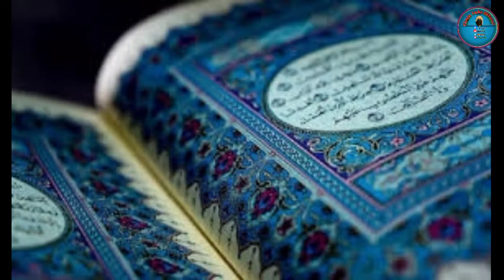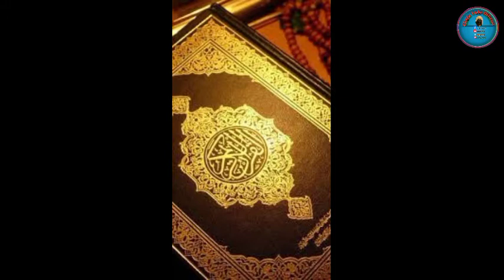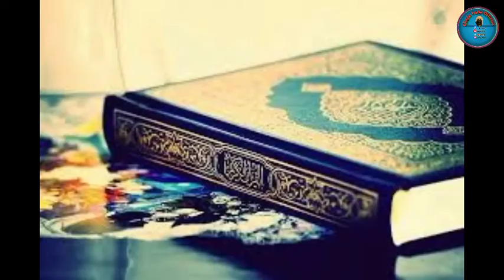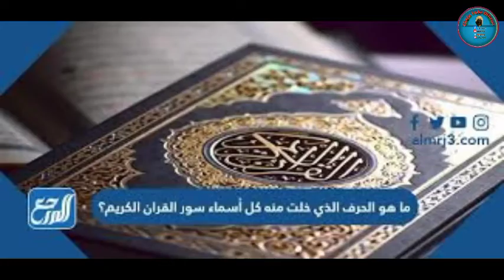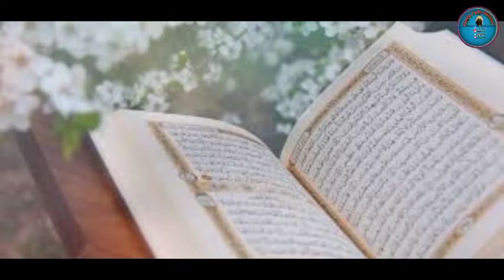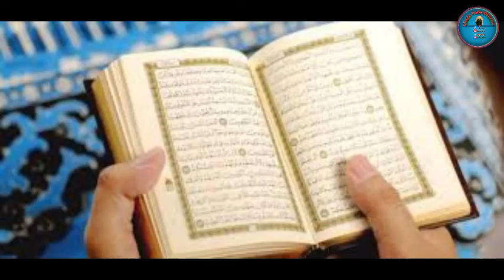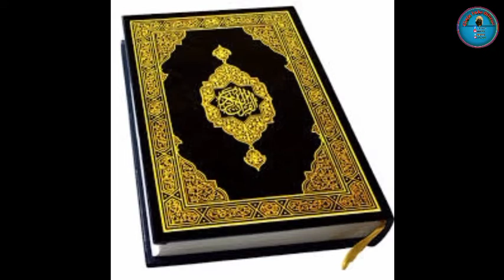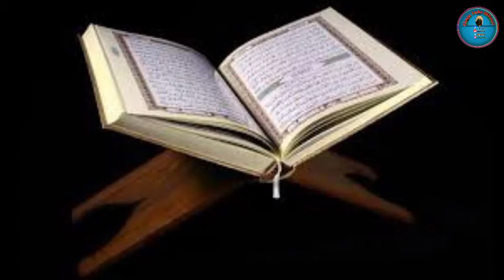Tafsiiraa Qur'aanaa Suuraa Al-Ahzaab Aayaata 50-54 Sheikh Diimaa